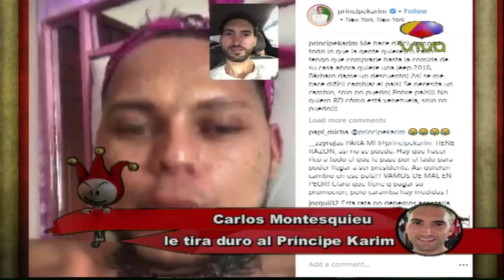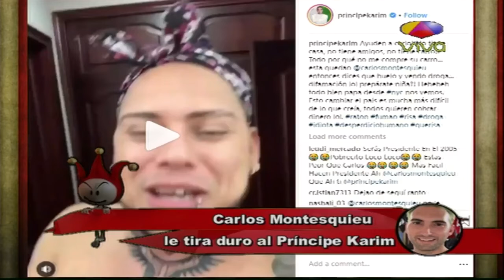Mira todo lo que le dice Carlos Montesquieu al Principe Karim SE DICEN DE TO'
Tremendo Brollo Entre El Youtuber Carlos Montesquieu Y El Principe Karim SE DICEN DE TO